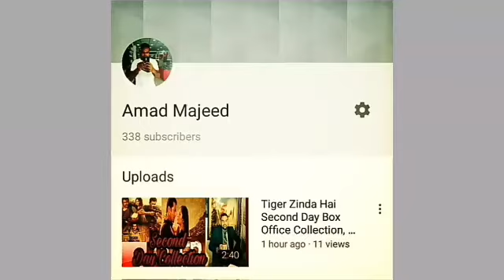7 Din Mohabbat In | Official Teaser | Mahira Khan, Sheheryar Munawar | reaction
7 Din Mohabbat In | Mahira Khan | Official Teaser | reaction
Credit Links
Music in this video